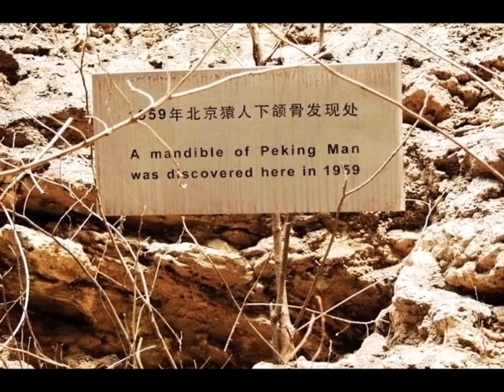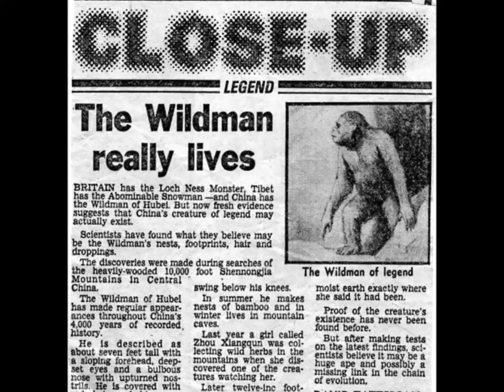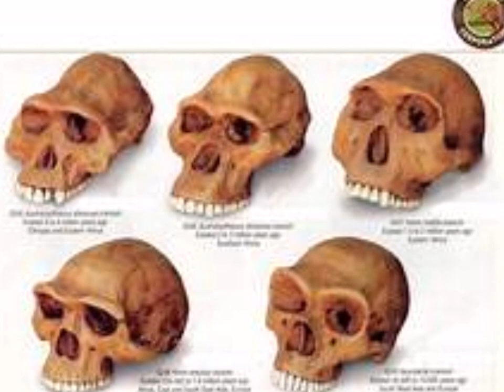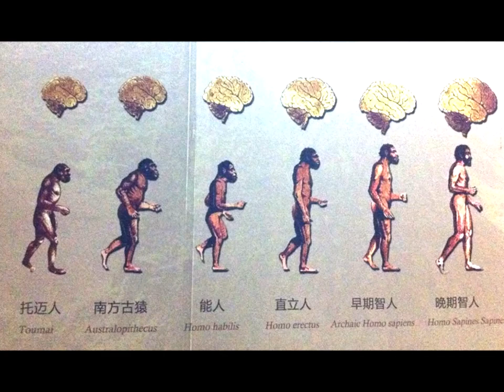The Giant PeKing Man of the Jungle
The Peking ancient man site in China. This giant hominid lived in the middle Pleistocene 500,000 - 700,000 years ago. Also, the ancient dragon man hominid.
Thanks & Credits to:
Songs used for this video:
(DJ) Sunny D: channel art